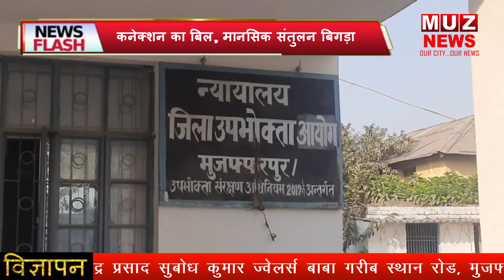दिनभर की तमाम महत्वपूर्ण खबरें, देखें विस्तार से । 02.03.2023 | MUZAFFARPUR NEWS